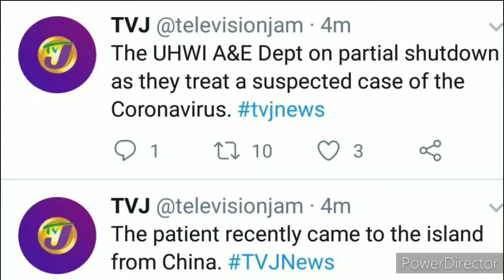Corona virus, Jamaica, Scary!!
Corona virus possible detected in jamaica